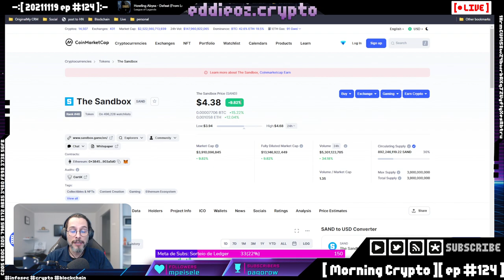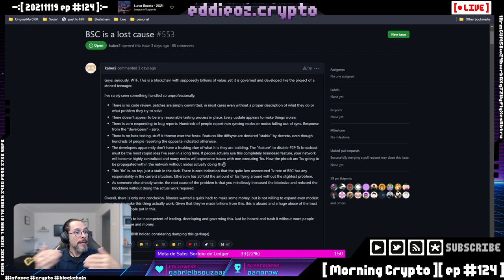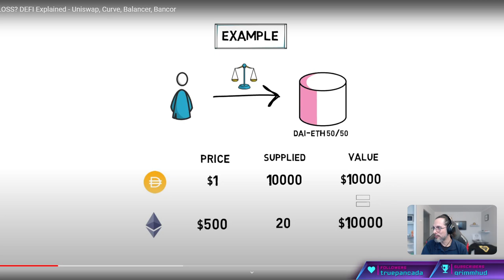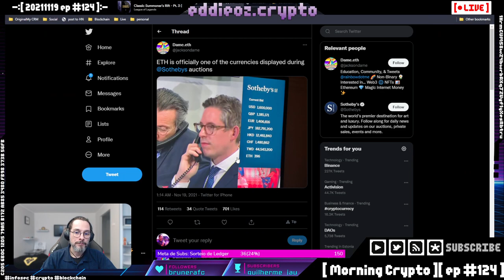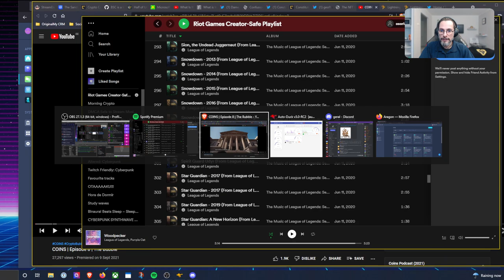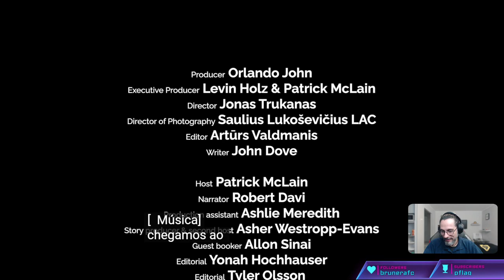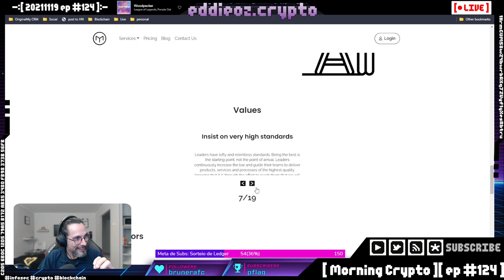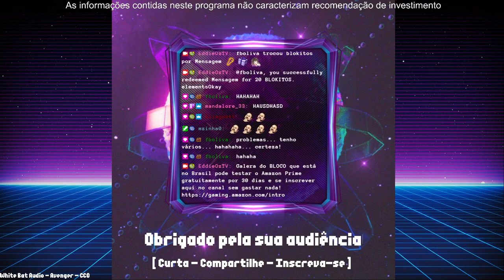[ Morning Crypto ][ ep #124 ]: Hillary Clinton, BSC, Uniswap, Impermanent Loss, ConstitutionDAO, NFT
[ MORNING CRYPTO ]

[ CONTEÚDO ]

*   Hillary Clinton

*   Disband de nodes BSC

*   Uniswap pode não ser lucrativa

*   Impermanent Loss

*   ConstitutionDAO

*   Watch-party Coins: The Bubble

+++ [ APOSTAS ABERTAS ] +++

[ LINKS ]